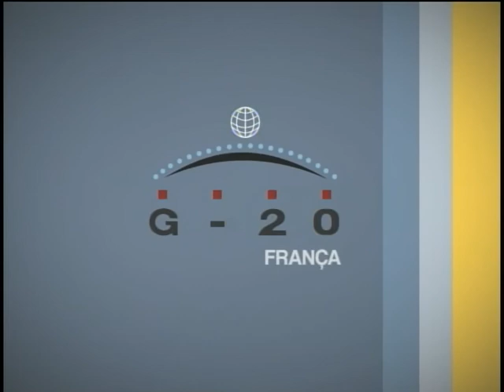Dilma chega a Cannes para participar da reunião da Cúpula do G20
Flash sobre agenda da presidenta à França, onde participa na 5ª e 6ª feira da 6ª Cúpula do G20, o grupo que reúne as economias mais ricas e emergentes. Em pauta, a crise na zona do euro e as medidas para que ela não se espalhe pelo resto do planeta. Os líderes irão se reunir no Palácio dos Festivais. Dilma já chegou a Cannes. Veja boletim de Karla Wathier.